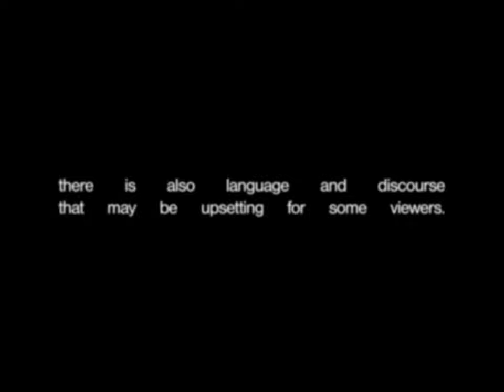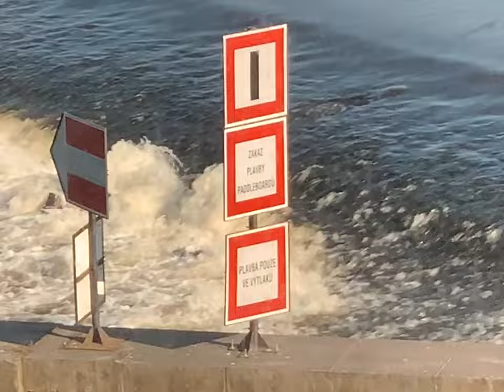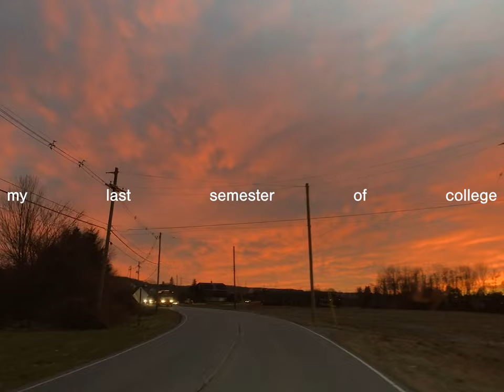21-year-old boy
the past year...here's to 22

soundtrack
la campanella — franz liszt
klink — smino
nothing can stop us — saint etienne
tell me something good — rufus, chaka khan
why why why why why — sault
fantazia — roy blair
whatup — domi, jd beck

filipino, nyu berlin, study abroad, new york, clips, vlog, college, university, europe, mount etna, sicily, amsterdam, prague, new york university, etc